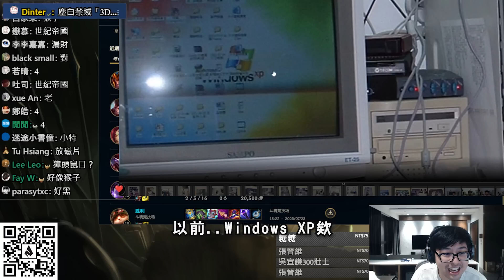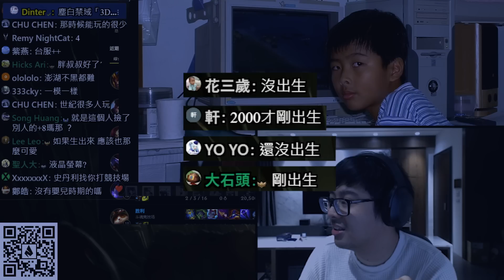【DinTer】特哥公開小時候的珍貴照片！人生第一次打電動是玩這個？2V2競技場｜三彩局又遇天胡蛇女頂尖對決！絕命雙排最無解的組合？！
►Prev上一部影片 【DinTer】吃瓜現場！直擊澎湖黑店被砸？！征服者雷珂煞Rek'Sai JG 頂級回歸！千里越塔來相送？絕命雙排默契配合接殺～到底怎麼輸？
►More Highlight 更多精華 【DinTer】2V2世界冠軍級的激烈戰役！頂級流氓陣！傷害不高、污辱性卻極強的組合？！讓對手絕望到自己放棄跑圈...特哥直播現場單挑大蟑螂？